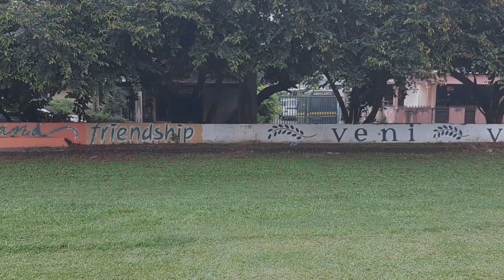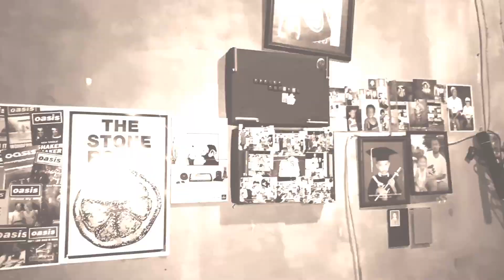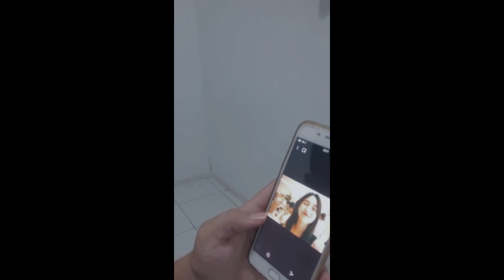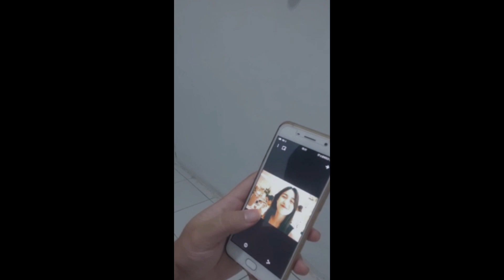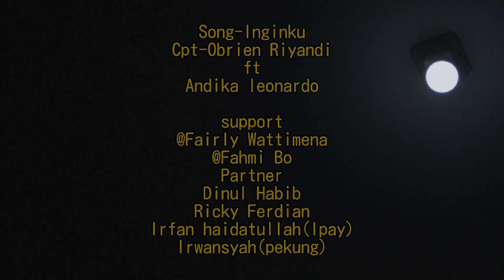Inginku - Obrien Riyandi FT Andika Leonardo ( official video )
vokal -1  OBRIEN RIYANDI
          - 2 ANDIKA LEONARDO
            -3 RICKY FERDIAN

SONG INGINKU-

DIA YANG PERNAH ADA DI HATIKU
DAN DIA YANG PERNAH ADA DI SAMPINGKU
WALAU KINI KU TAK BERSAMAMU LAGI
SADARKAH WALAU KU TAK TERBIASA TANPAMU
YANG MENGISI HARI KU
WALAU KITA TAK SELALU BERSAMA...

REFF :
OH TUHAN
KURELAKAN DIA DENGANYA
BUKAN KARENA TAK CINTA ATAU TAK SAYANG LAGI
OH CINTA RELAKAN DIRIKU PERGI
DAN BUKAN KARENA TAK CINTA
ATAU PUNYA KEKASIH

INGINKU MELIHATNYA BAHAGIA
WALAU TANPA ADA NYA DIRIKU INI
MESKI HARUS MENETESKAN AIR MATA...